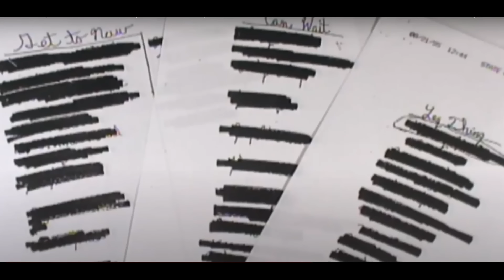Επεισόδιο 214 - Υπόθεση Joe Clark - Bonebreaker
Στο μικρό ετοιμόροπο σπίτι στο Baraboo του Winsconsin, ο μόνος κάτοικος είναι ο πόνος. Τις βρώμικες γωνίες του γεμίζουν κραυγές απελπισίας. Την ξύλινη σκάλα διακοσμούν ίχνη από απάνθρωπα βασανιστήρια. Ουρλιαχτά, δάκρυα και ώρες που δεν περνάνε είναι σκόρπια στα πατώματα. Ίσως η ελπίδα κάπου να αχνοφαίνεται. Ίσως... ανάμεσα στα δεκάδες σπασμένα οστά.

ΠΡΟΣΟΧΗ!! Το επεισόδιο περιέχει πάρα πολύ σκληρές περιγραφές.

Καλώς ήρθατε στις πιο σκοτεινές και ανατριχιαστικές στιγμές της ανθρώπινης φύσης.
Ελάτε μαζί μου σε έναν κόσμο όπου το μυαλό και η λογική δίνουν την σκυτάλη
στον φόβο και στον τρόμο. Εγκλήματα, γνωστά και μη, που συγκλόνισαν τον
κόσμο και που ακόμα δίνουν τροφή στους εφιάλτες μας.
Μια ματιά στο πώς, στο πότε αλλά και στα γιατί.

ΠΡΟΣΟΧΗ: Τα περιεχόμενα του Podcast αφορούν θέματα για ενήλικες,
περιέχουν σκληρή γλώσσα και μπορεί να περιλαμβάνουν
περιγραφές βίαιων εγκλημάτων.
Οι εικόνες που απεικονίζονται είναι μόνο για εκπαιδευτικούς, ντοκιμαντέρ ή/και
ψυχαγωγικούς σκοπούς.
Συνιστάται η διακριτική ευχέρεια του ακροατή & θεατή.

Opening Intro: Nikos Kallidis
Graphics: Eleni Kolliri

και σε όσες άλλες πλατφόρμες ακούτε Podcasts

Στο Linktree θα βρείτε όλα τα Social Media μας και άλλα Link μαζεμένα

Μπορείτε να γίνετε μέλη στην μεγάλη μας παρέα στο Discord όπου συζητάμε για κάθε υπόθεση, μοιραζόμαστε true crime νέα, σχολιάζουμε άλυτες υποθέσεις και πολλα άλλα.

Έχουμε και Merch! Πηγαίντε στο Instagram του καναλιού ή πατήστε το link εδώ για να κάνετε δικές σας κούπες, μπρελόκ, αυτοκόλλητα καθως και ημερολόγιο για το 2025!

Εάν θέλετε να υποστηρίξετε το ανεξάρτητο αυτό Podcast

Τα σχόλια που δημοσιεύονται κάτω από κάθε βίντεο απο τους χρήστες και θεατές του καναλιού, δεν αντικατοπτρίζουν την γνώμη του δημιουργού. Απαγορεύεται ρητά η αναπαραγωγή των βίντεο ακόμα και η αναπαραγωγή του ήχου του βιντεο μέσω άλλων κοινωνικών εφαρμογών ή μέσω κινητών τηλεφώνων και συσκευών χωρίς την γραπτή άδεια του ιδιοκτήτη του καναλιού και του δημιουργού των βιντεο.
The images depicted are for educational, documentary, and/or